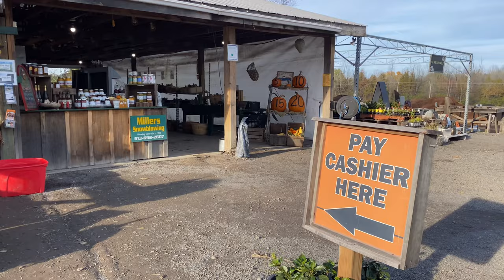[Baby Vlog] Another day with our 3 month old baby | Fall Activity 🎃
Hey guys! here’s another vlog of how we spend our day with our baby girl.